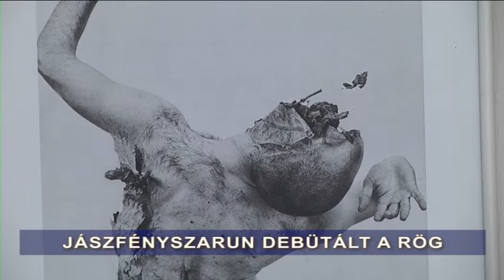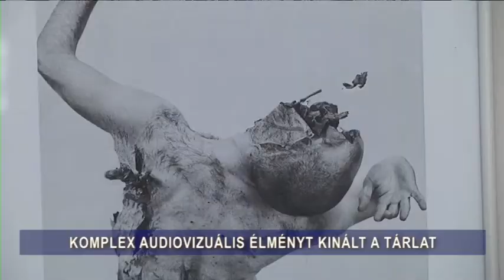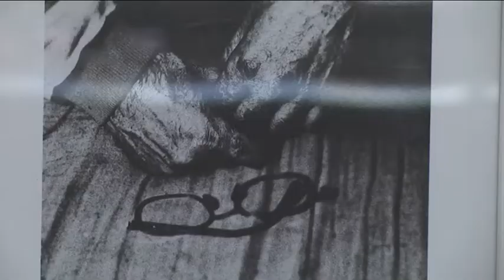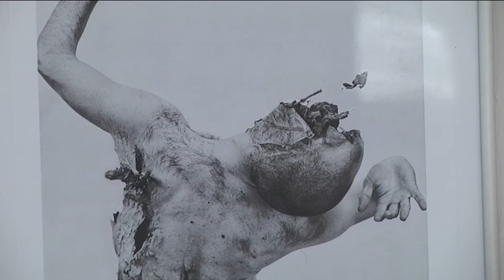RÖG KIÁLLÍTÁS JÁSZFÉNYSZARUN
Március végén egy különleges kiállítás nyílt a Régi Kaszinó Étteremben. Három fiatal alkotóművész munkáit csodálhatták meg az érdeklődők egy kellemes zenei élménnyel egybekötve.